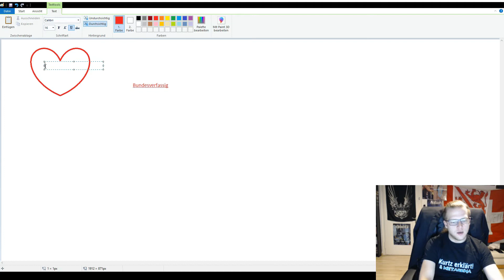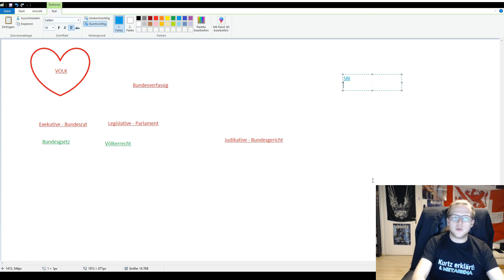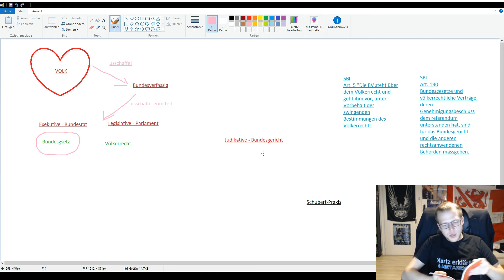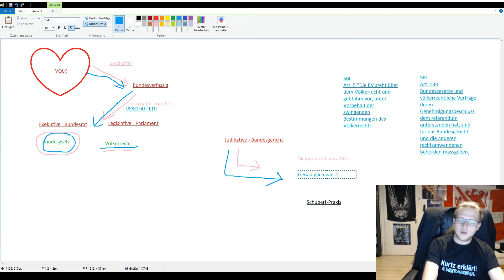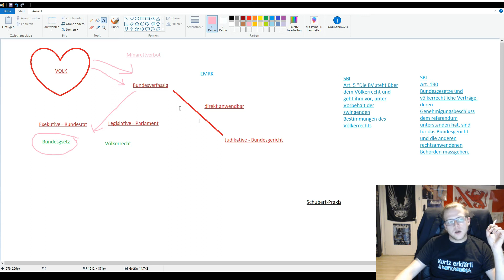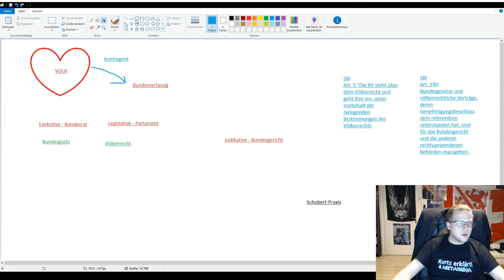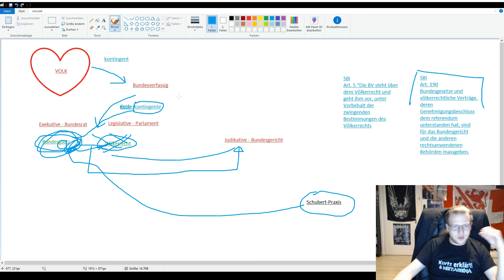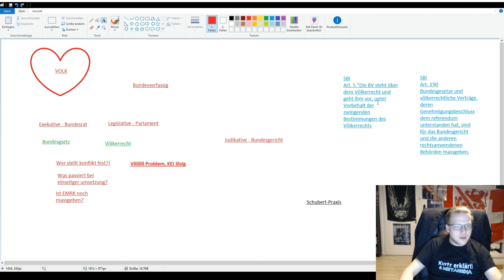MSPaint Livedemo: Selbstbestimmungsinitiative 25.11.18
Kurtz kritzelt mit MSPaint was auf den Screen und labert dazu zur SBI.